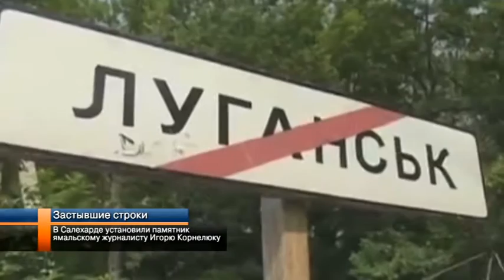В Салехарде установили памятник ямальскому журналисту Игорю Корнелюку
Исполнившему журналистский долг. 17 июня 2014 года наш коллега Игорь Корнелюк попал под минометный обстрел в Луганске. Он погиб, прикрыв собой мирных беженцев. На днях Игоря вспоминали в окружной столице. Подробнее в материале наших коллег - журналистов ГТРК «Ямал».